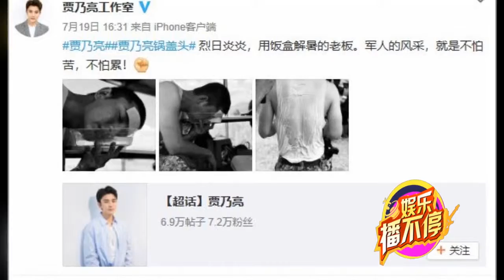贾乃亮风波后首录综艺 悲情男主难掩憔悴哀伤质问